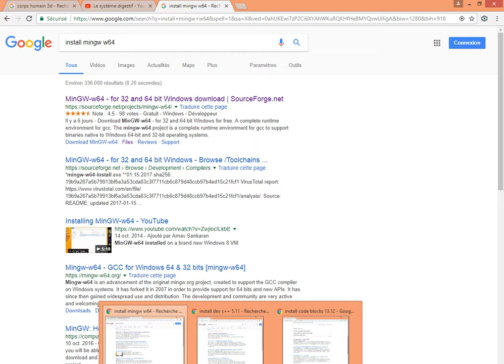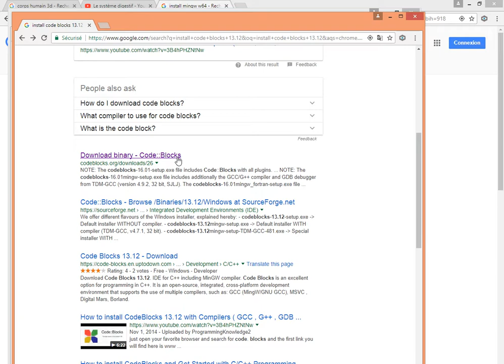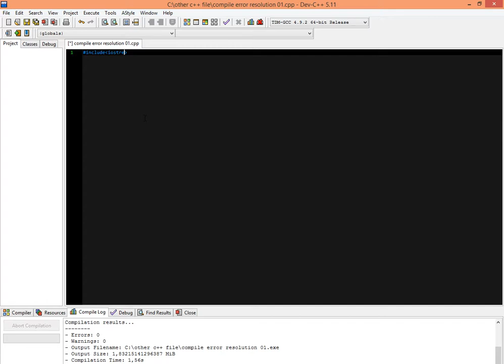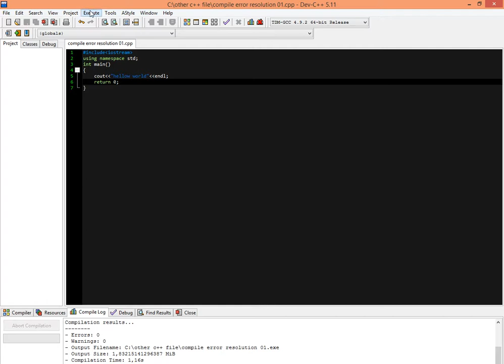source file not compiled error : in dev c++ and code blocks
this tutorial will help you to resulve the source file not compiled error
wether you use dev c ++ or code block i hope you will enjoy this video